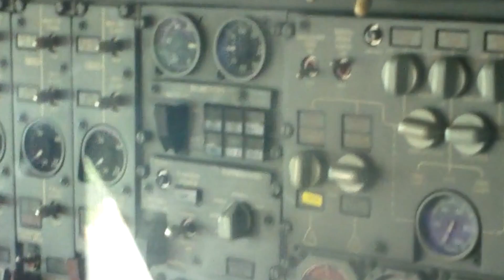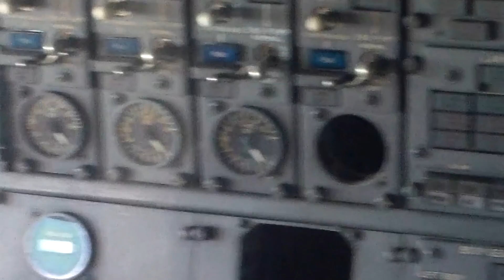Boeing 747 - 200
Boeing 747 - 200  at  Sinsheim Auto & Technik Museum